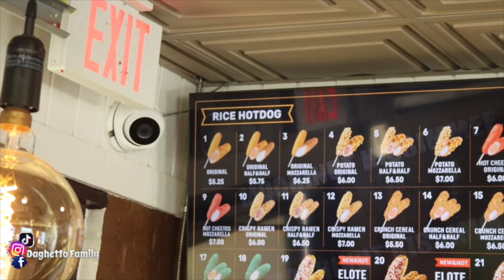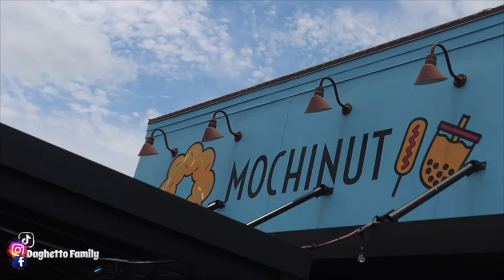TRYING MOCHINUT FOR THE FIRST TIME! MIKAYLA , HER FRIEND, & MIKE RATE 1-10